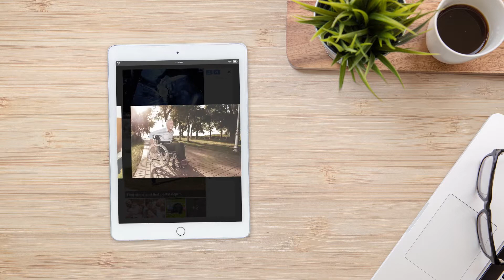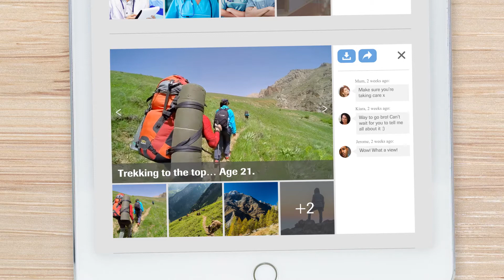Let's reimagine haemophilia together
Imagine if haemophilia could be managed better than it is today. Roche is collaborating with people with haemophilia, their doctors, nurses, caregivers and advocates to advance standards, education, diagnostics and support as we enter a new generation of care. Let's ReImagine Haemophilia Together.